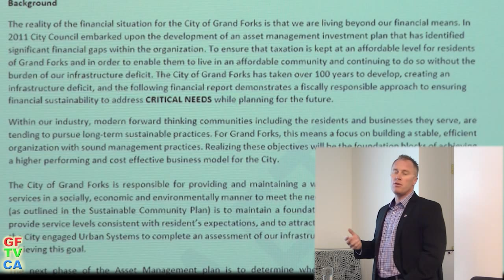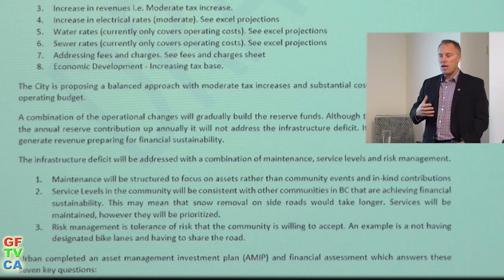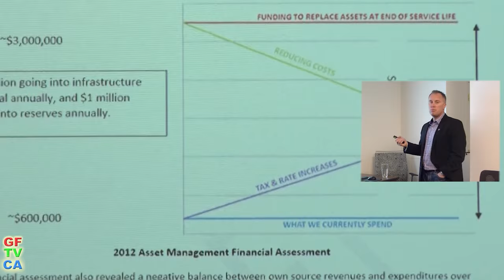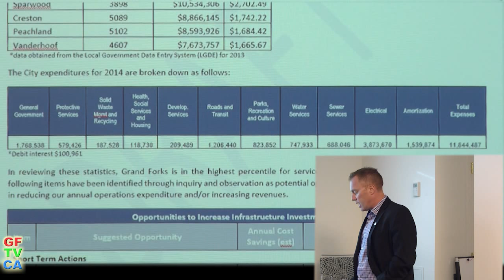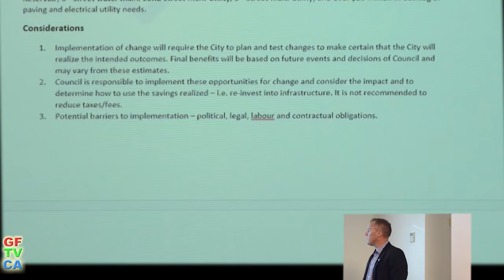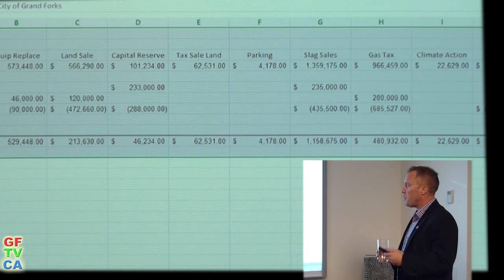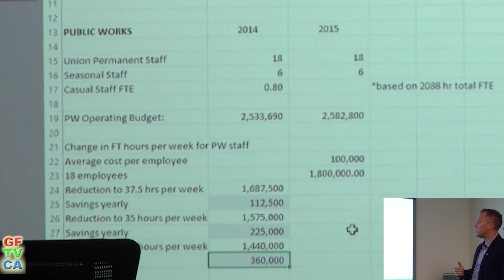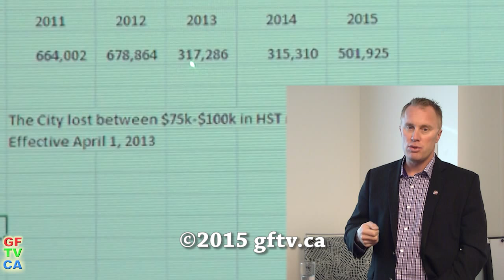City of Grand Forks CAO on Asset Management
The City of Grand Forks
Chief Administration Officer on Asset Management
Our town is facing some tough decisions and with tough decision come controversial ones as well.
The CAO explains the the city's position and plan.